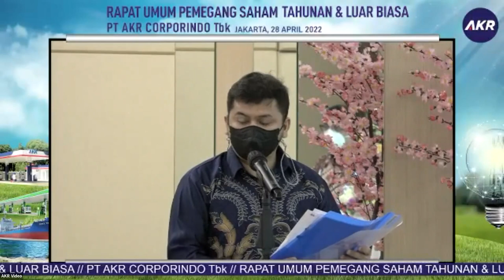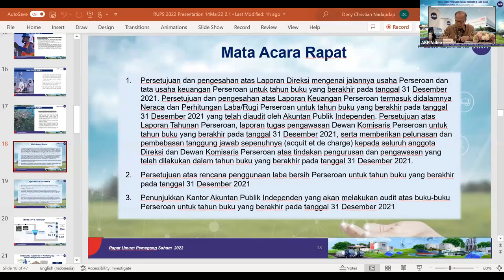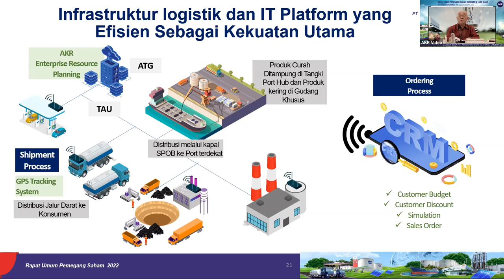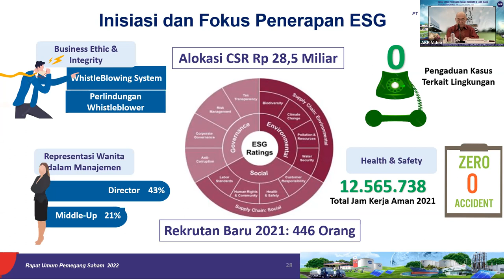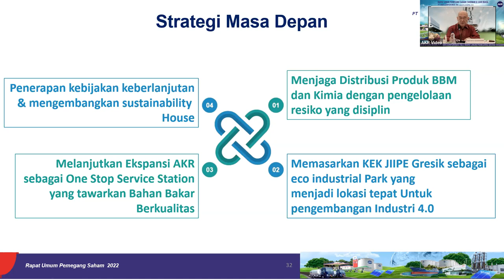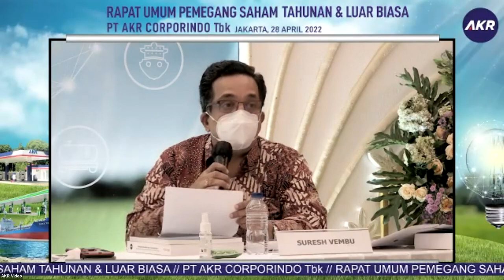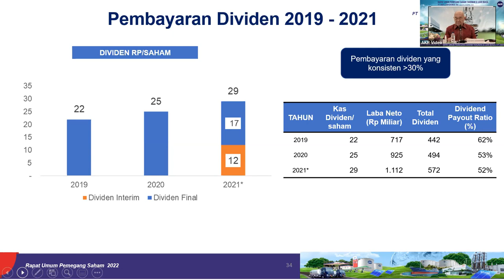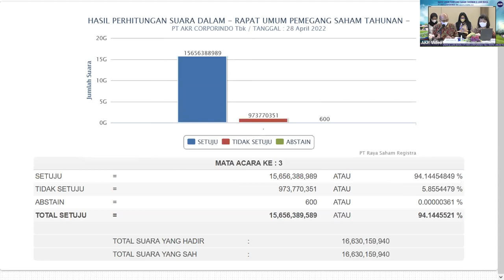Annual General Meeting RUPS Tahunan PT AKR Corporindo Tbk 28 April 2022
Annual General Meeting of PT AKR Corporindo Tbk held on 28th April 2022